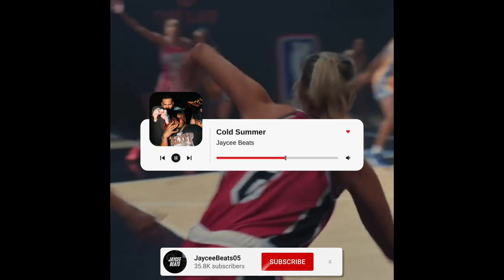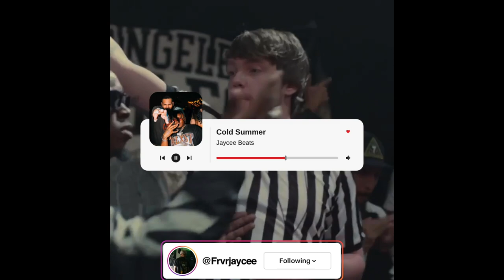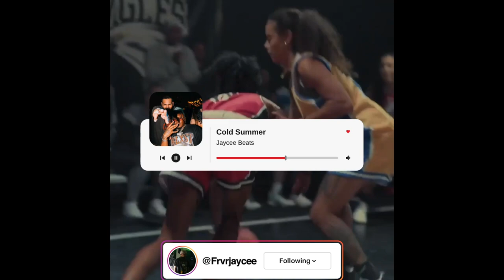(Free) "Cold Summer" Blxst Type Beat | Bino Rideaux Type Beat 2022 (Prod. Jaycee Beats)